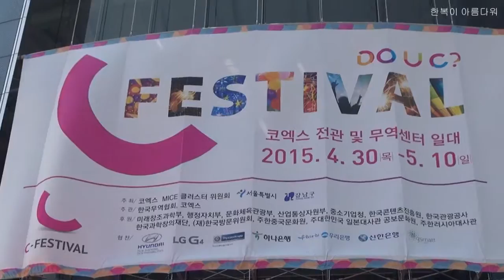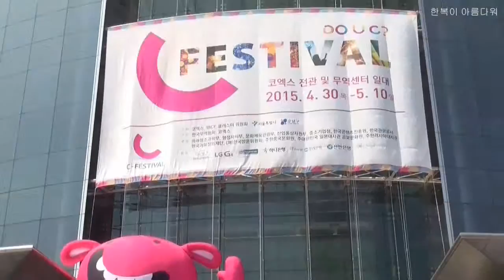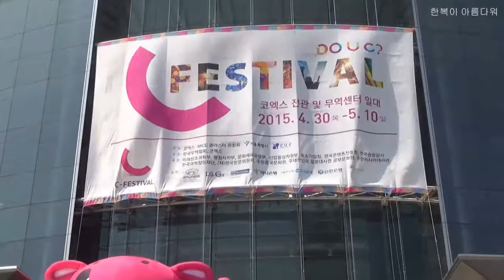공주 자진아리랑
C-Festival 2015
강남구 삼성동 무역센터
2015년 4월 30일